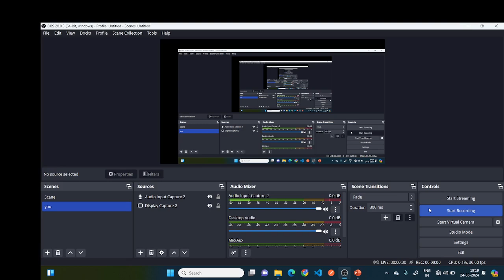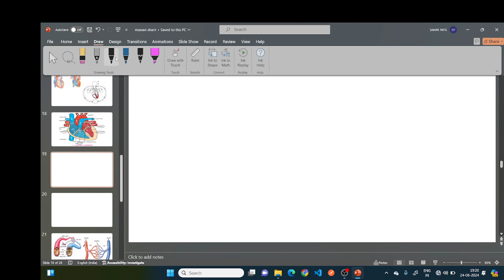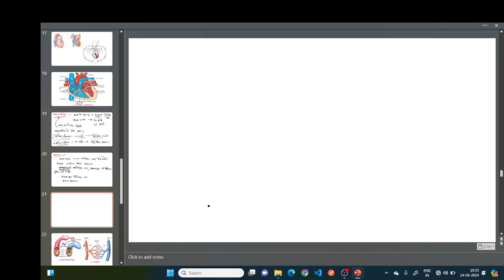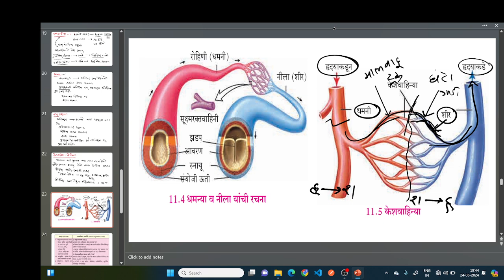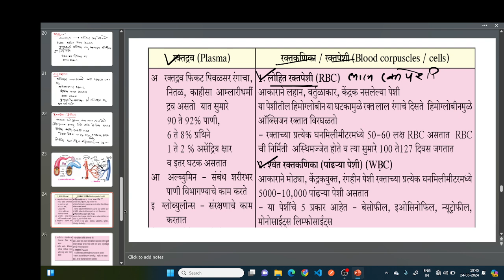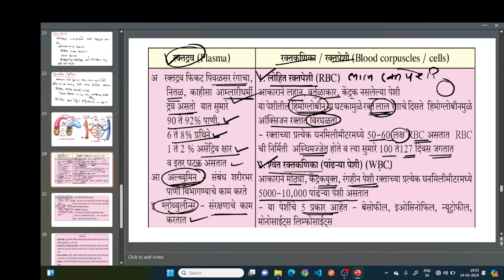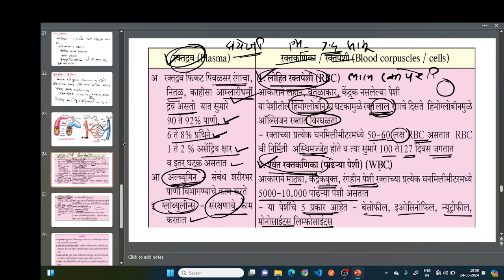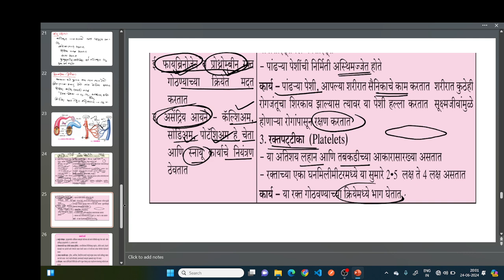मानवी शरीर आणि अवयव प्रणाली 4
Human body and organ system 4
In this video we study human body and organ system like respiration system , blood circulation system and blood groups and content of blood also blood disease , etc.
या व्हिडिओमध्ये आम्ही मानवी शरीर आणि अवयव प्रणाली जसे की श्वसन प्रणाली, रक्ताभिसरण प्रणाली आणि रक्त गट आणि रक्तातील सामग्री तसेच रक्त रोग इत्यादींचा अभ्यास करतो.